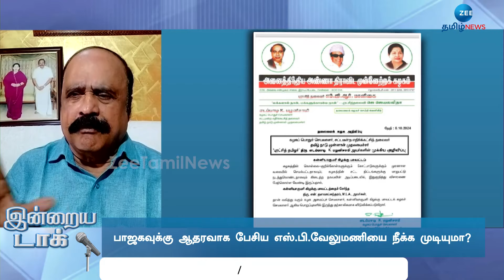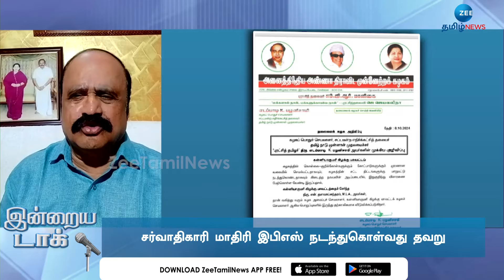எஸ்.பி.வேலுமணியை நீக்க இபிஎஸ்- க்கு தைரியம் இருக்கா? கிழிக்கும் புகழேந்தி!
தளவாய் சுந்தரம் நீக்கம் குறித்து அதிமுக ஒருங்கிணைப்புக் குழுவை சேர்ந்த புகழேந்தி பேட்டி!